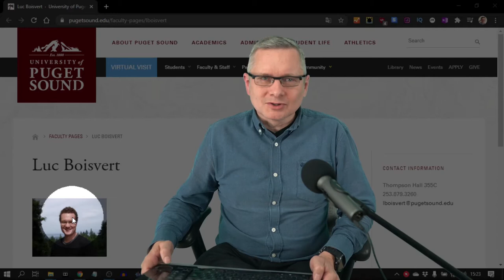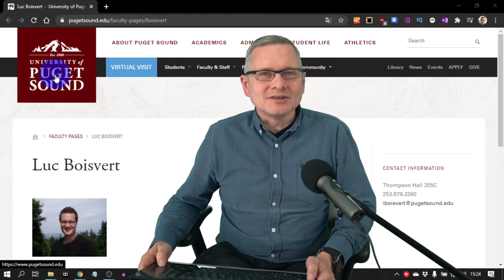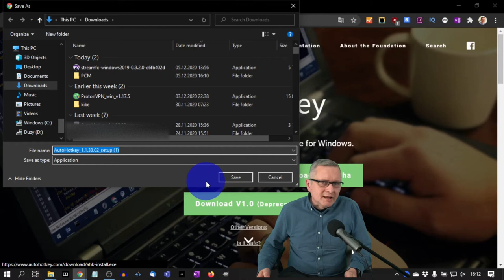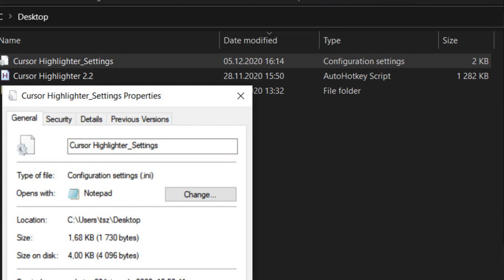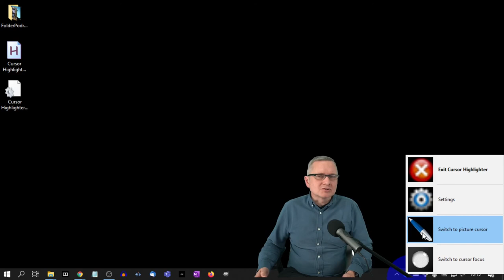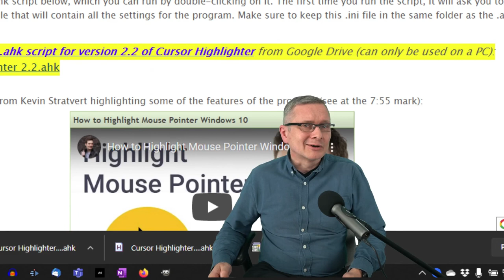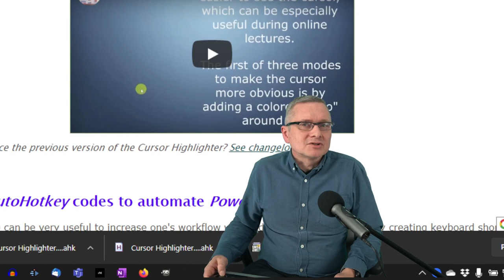Jak zastąpić wskaźnik myszki podświetleniem?